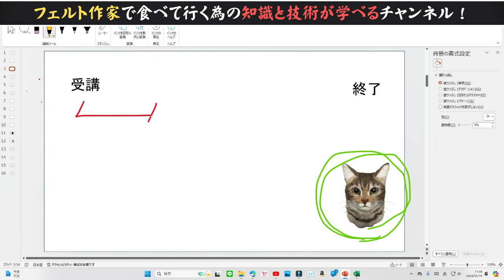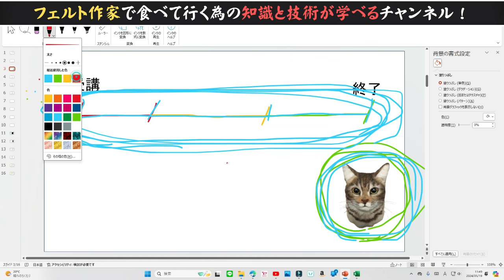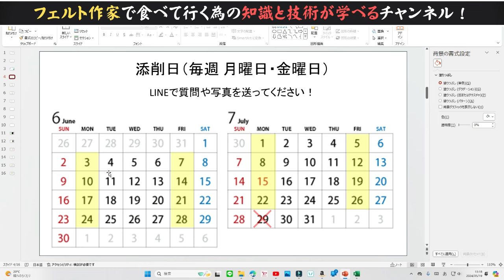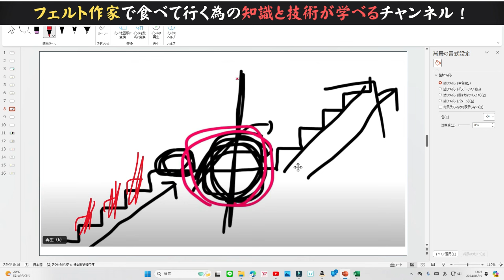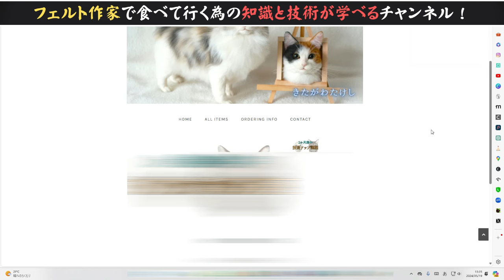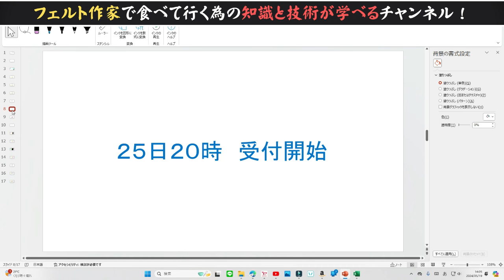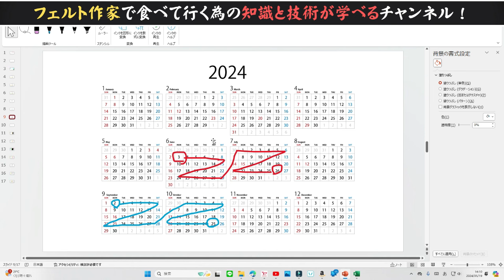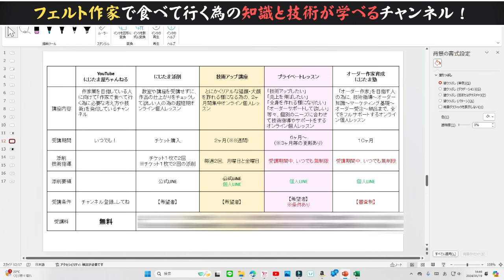【技術アップ講座説明】 羊毛フェルト リアル羊毛フェルト ニードルフェルト 羊毛フェルト作家 オンラインレッスン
技術アップ講座の詳細説明です！

このチャンネルは、「羊毛フェルト作家」を目指す人をサポートできる様に、無料で有益な情報、「技術」「考え方」などを発信しています！

以下のリンクから公式アカウントを友だち追加できます。
※LINE公式アカウントに登録した方にだけ、オンライン講座の案内やイベントの案内が届きます。人数制限があるので選考となりますが、気になる方はまずは登録してくださいね！

nijitamaya2400.my.canva.site